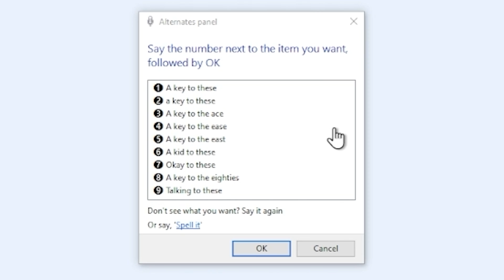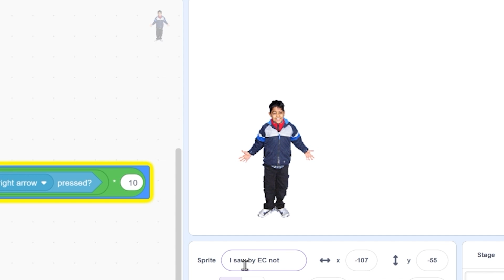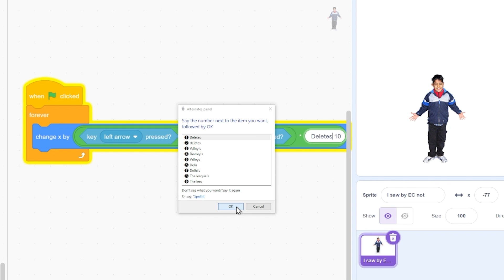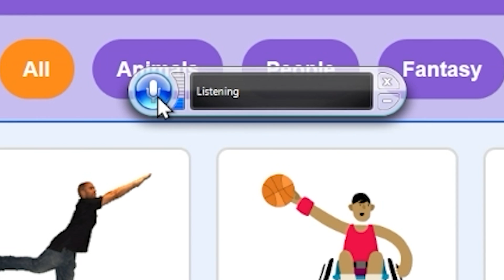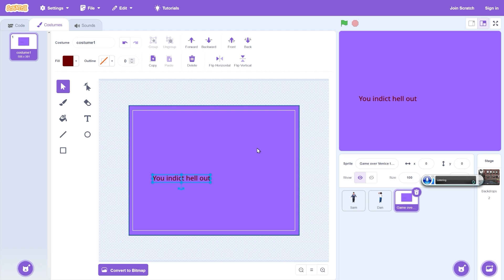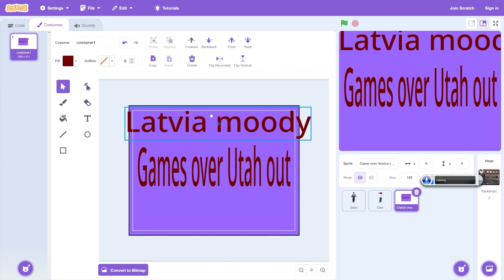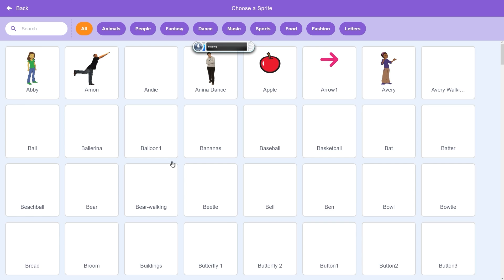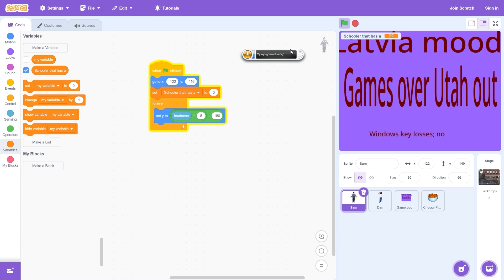I Made a Scratch Game with Voice Recognition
In this video I made a game in Scratch with Voice Recognition and went INSANE.
Voice Recognition is TERRIBLE.
I used Windows Voice Recognition, probably the worst program ever made, to make a scratch game without using my keyboard.